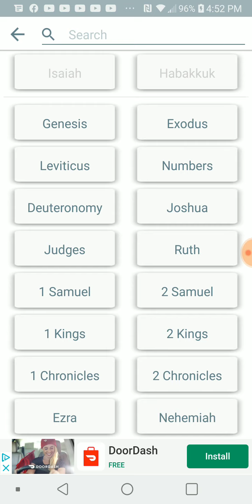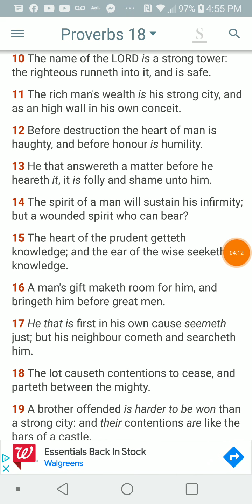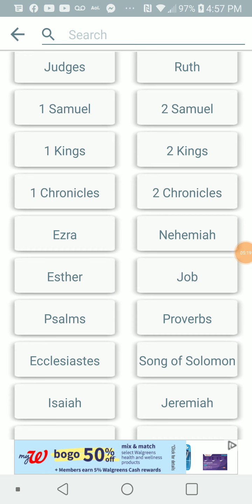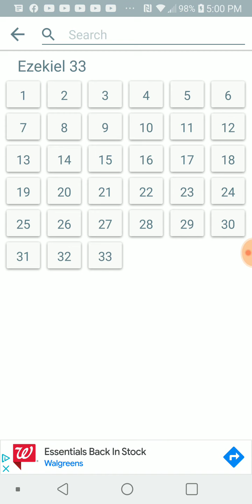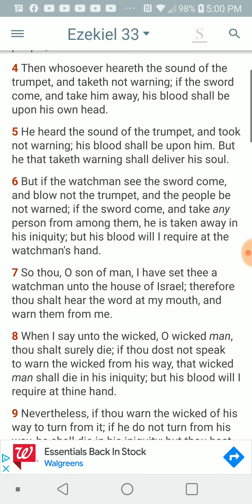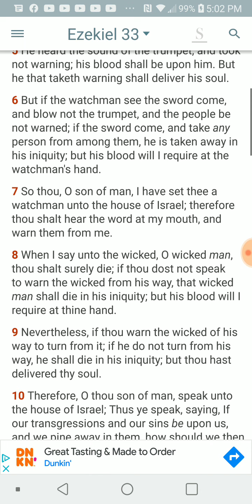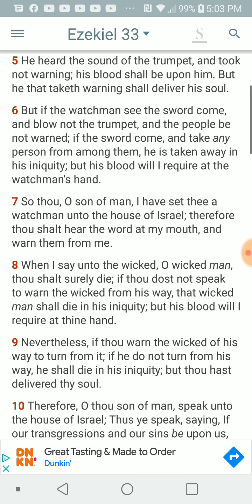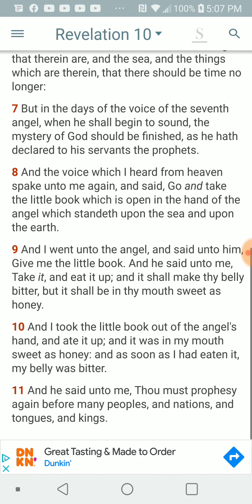PT.1 of 5 , Habakkuk 2